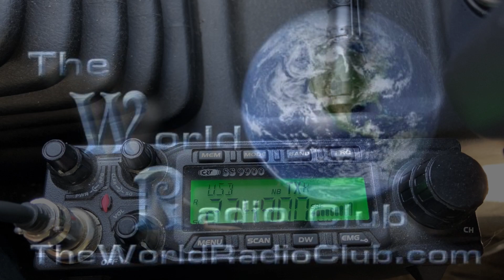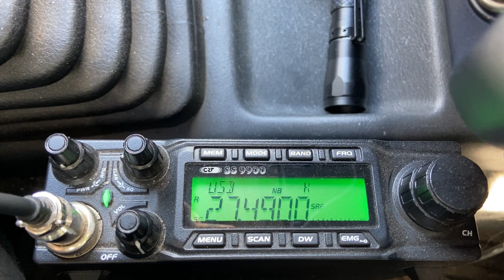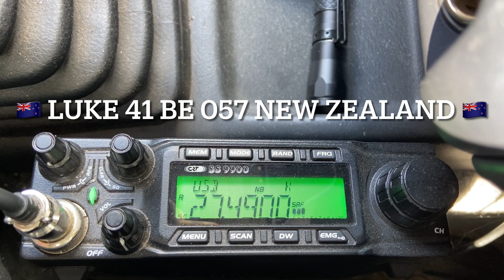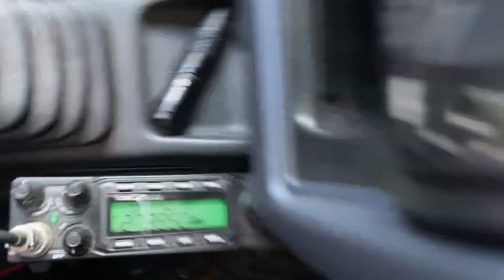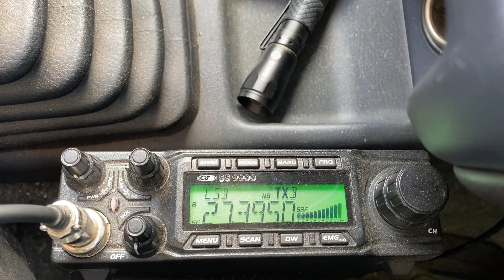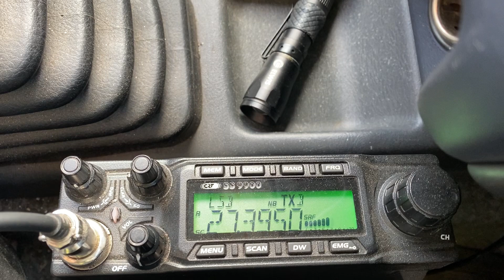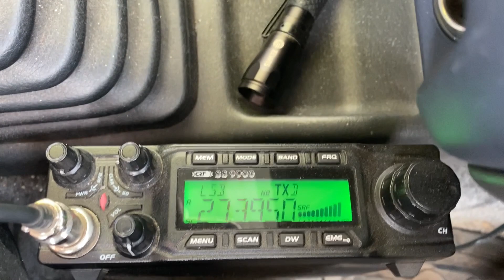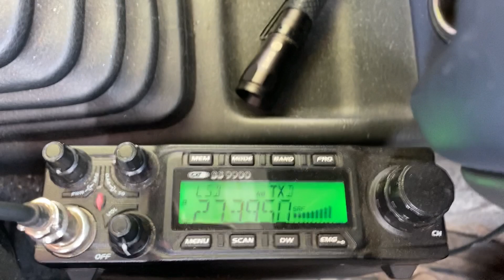🇬🇧 CB Radio Mobile DX Down Under ￼🇦🇺 5/10/2023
🇦🇺 scotty 43 WR 108 Taree NSW 🇦🇺
🇬🇧 3/10/2023 @ 11:22 on 27.490 USB 🇦🇺

🇳🇿 Luke 41 BE 057 New Zealand 🇳🇿
🇬🇧 3/10/2023 @ 11:25 on 27.490 USB 🇳🇿

🇦🇺 Tony 494 Coffs Harbour NSW Australia 🇦🇺
🇬🇧 5/10/2023 @ 2:16 on 27.395 LSB 🇦🇺

🇦🇺 Wayne 43 NB 373 Brisbane Queensland 🇦🇺
🇬🇧 5/10/2023 @ 2:48 on 27.395 LSB 🇦🇺